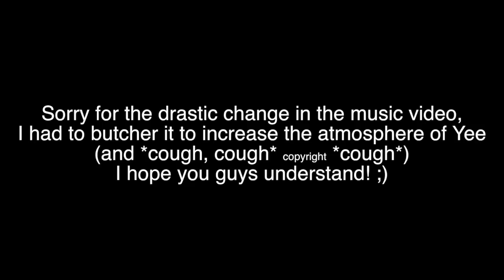Ed Yeeran - Shape of Yee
Now my bed-sheets smell like Yee.

The song "Shape of You" by Ed Sheeran but some words (like "you") are replaced with YEE and the YEE Dinosaur! The video is also tinted green and has other effects added to it because, you know, YEE! And the audio is slowed a bit and is low pitch to add to the YEE mood (*cough* *cough* copyright *cough*). The new "ED YEERAN" meme! This is basically Shape of You but Yee.

Yeah...

Have me make you a dank, personalized word-replacement remix meme on Fiverr

▶︎ Ed Sheeran - Shape of You Yee Parody
▶︎ Shape of YEE - Ed Yeeran
▶︎ Shape of You but "you" is replaced with "YEE"
▶︎ Ed Sheeran Meme - Shape of Yee

SHAPE OF YOU BUT IT'S A YEE PARODY!!!